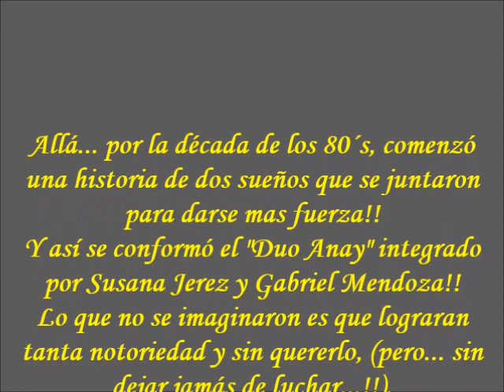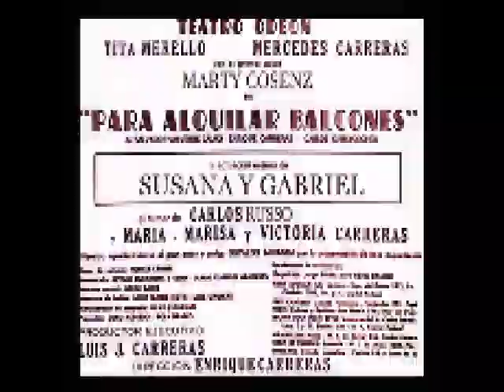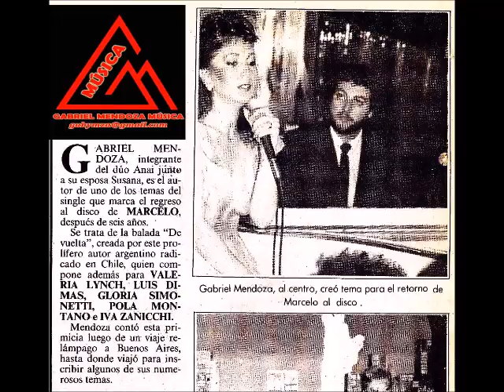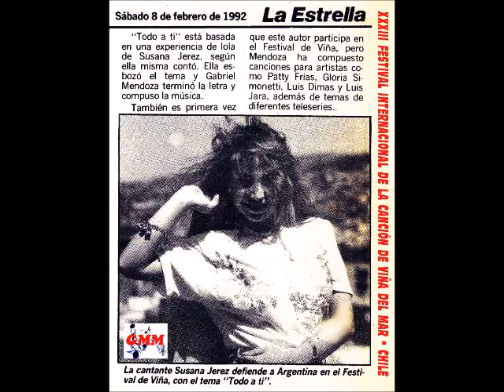DÚO ANAY - "PARA ESO ESTÁN LOS AMIGOS" - Gabriel Mendoza Música - GMM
En los 80s (como todos al comenzar), Junto a Susana Jerez creamos un Dúo (Era una manera de "Protegernos" y estar juntos trabajando) y así fué que recorrimos infinidad de lugares cantando tanto en Bs. As. como luego en Chile!!
Era un década de muy buenos en todos los niveles artísticos (especialmente en la Música) y, si bien yo componía y "competía" orgullosamente con varios de los mejores (modestia aparte!! ji ji)... aún no pegaba el "Gran salto" !! Razón por la que para "penetrar" el Mercado Chileno (y sin disco aún), tuve la idea de versionar al español los Hits mundiales del momento y así fue que logramos ser reconocidos en poco tiempo ya que (al no existir versiones en español) fuimos los 1ros. en realizarlas.
Al poco tiempo estábamos en la mayoría de las Radios (incluso colocaban la versión original y a continuación la nuestra en español).
Por eso aquí va un audio de una de ellas (que rescaté y pude "limpiar" un poco de ruido (Ya que en esa época el único registro existente era el Cassette), la canción es: "Thats Whats Friends are for" (Para eso están los amigos) De: Burt bacharach y Carole Bayer Sager, Canción del año en U.S.A. 1986 y Grammy a la mejor canción en grupo (Dionne Warwick/Gladys Knight, Elton John y Stevie Wonder).Aquí en la versión español de Susana Jerez y Gabriel Mendoza (Dúo Anay).